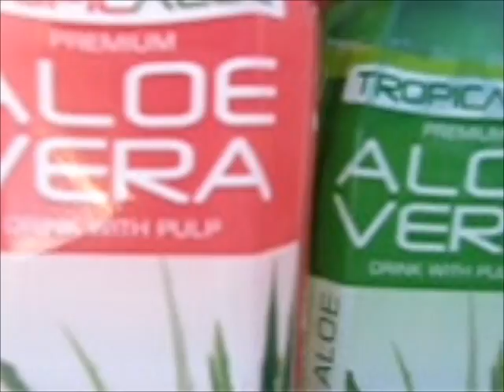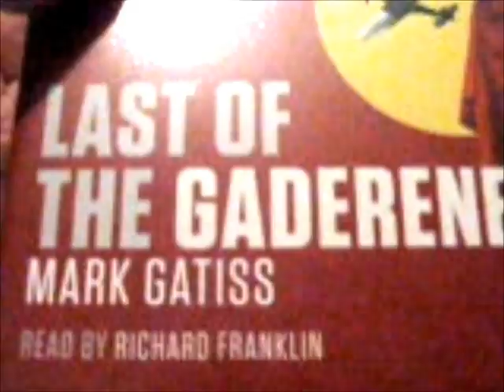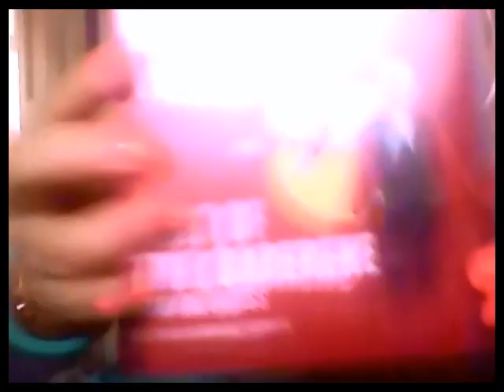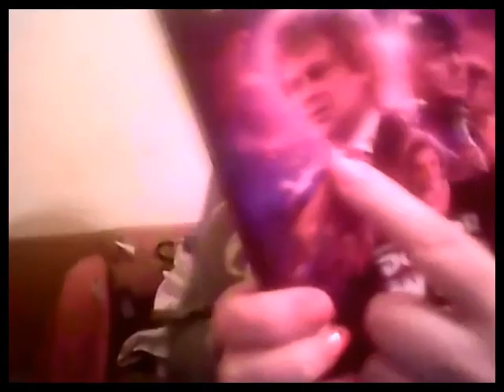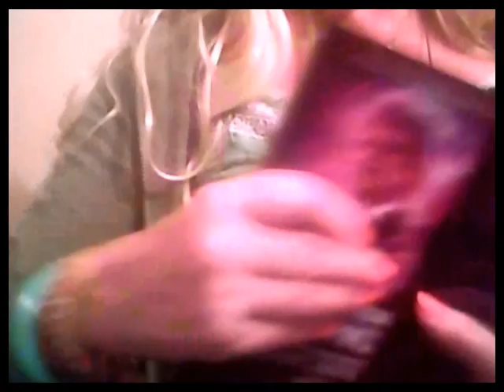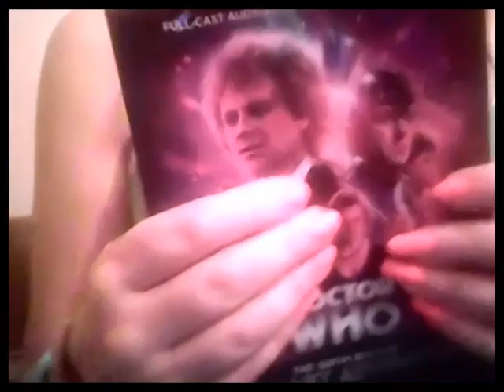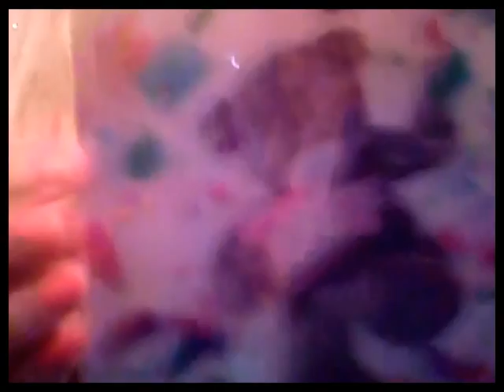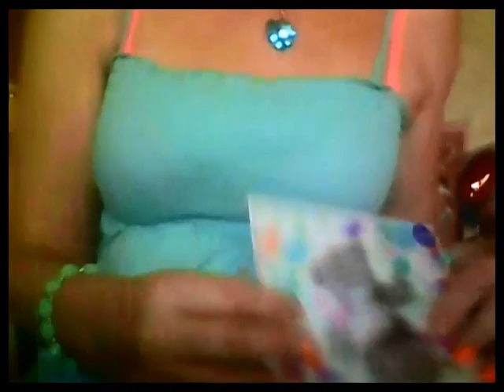Poundland Haul + Dr Who audios. (+ a look at some of my fragrance collection).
Pinkie Pie (My Little Pony) & a large Beanie Ballz,, lovely Aloe Vera drinks, a Frozen Christmas tree, nail polishes & other various items from Poundland. Dr Who audios: Last of the Gaderene, and The Sixth Doctor The Last Adventure .  + A quick look at some of my fragrances, (Curious by Britney Spears, Cinema by Yves St Laurent, Amor Amor, and Classique by Jean Paul Gaultier, and Aquolina's delectable Pink Sugar). Also some lovely 3D Tatty Teddy cards from Sainsbury's.